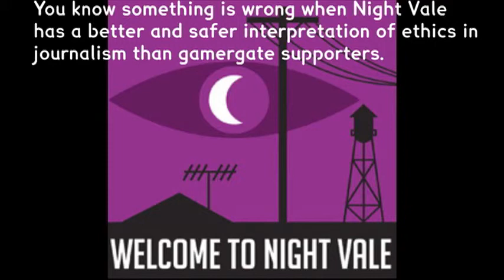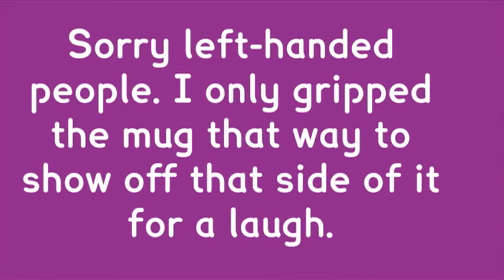Top Eleven Best Welcome to Night Vale Episodes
SPOILER WARNING for the show if you haven't seen the entire series and live shows.

I decided to take a whack at doing a best episodes list for Welcome to Night Vale to share my opinion of which eleven episodes of the podcast show are the best and explain why I think so.